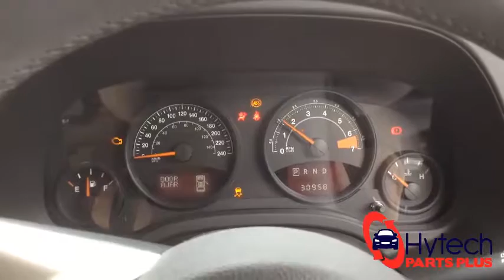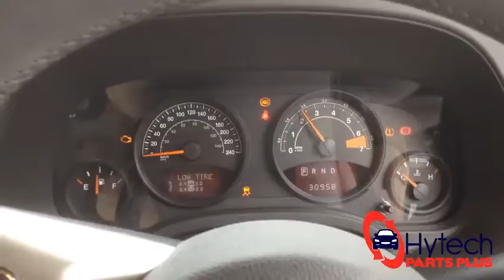Now Wrecking - Jeep Patriot MK 2014